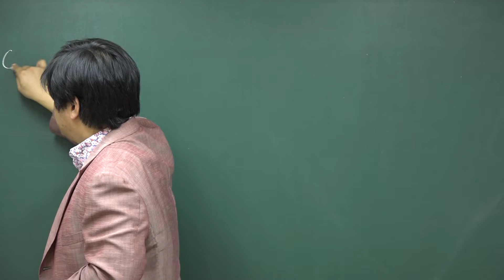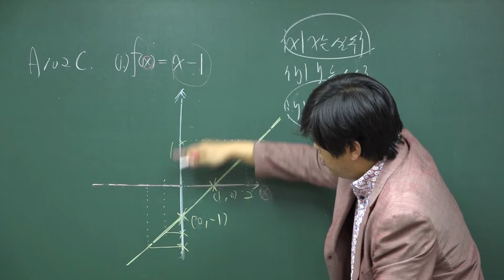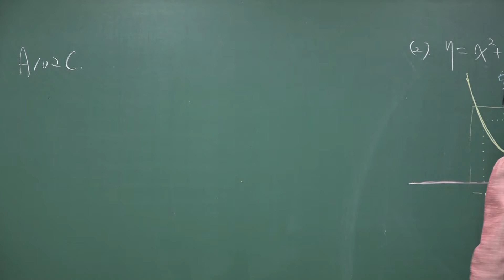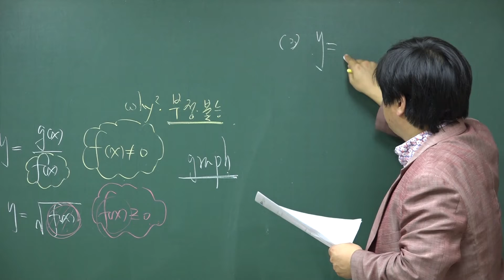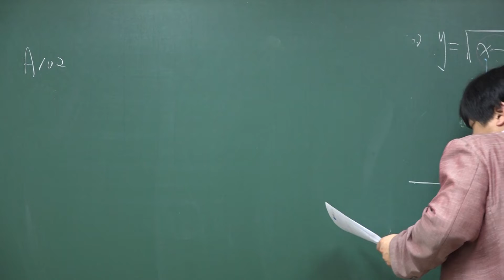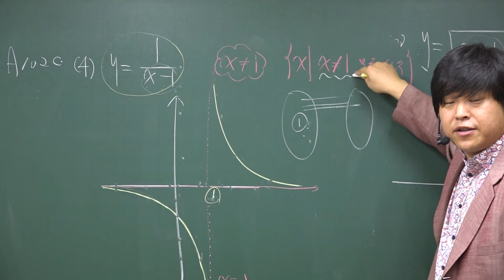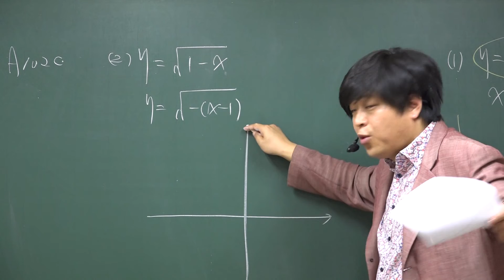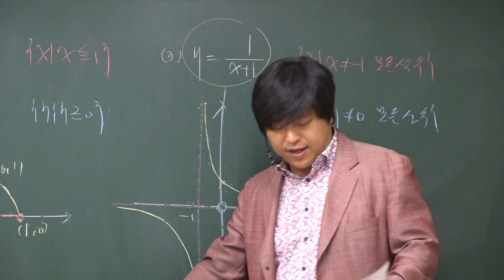A102c~d 정의역, 공역, 치역 문제풀이②